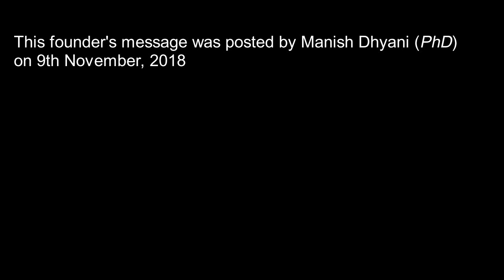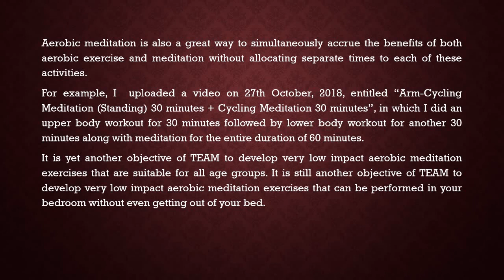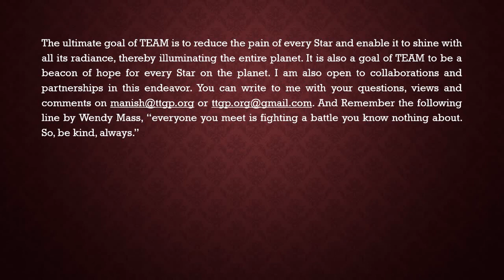Founder's Message 1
Founder's Message 1, 9th November, 2018.